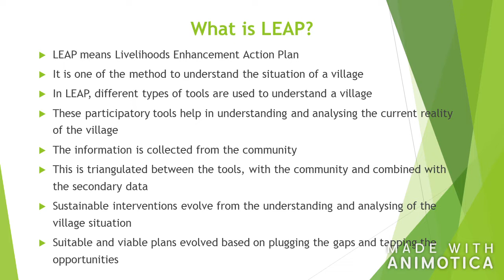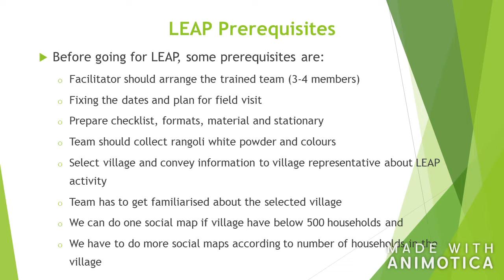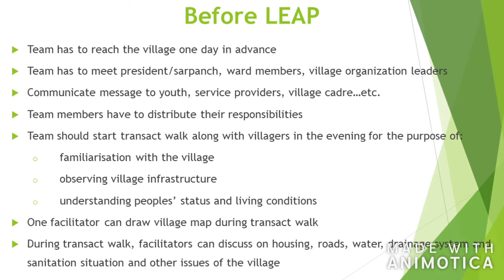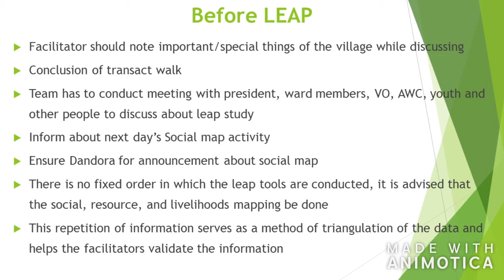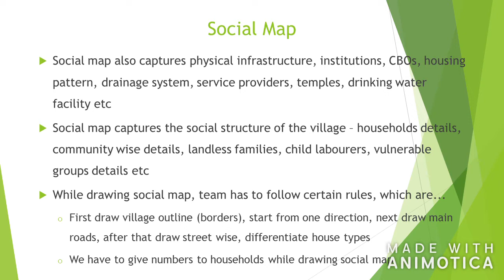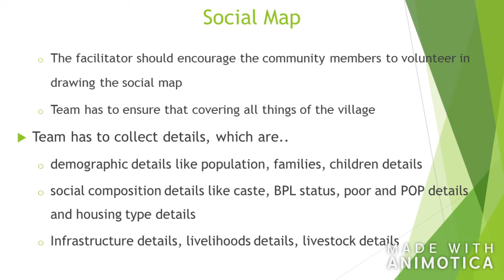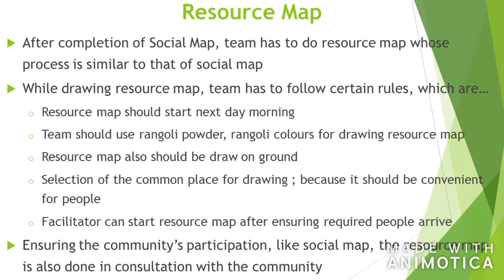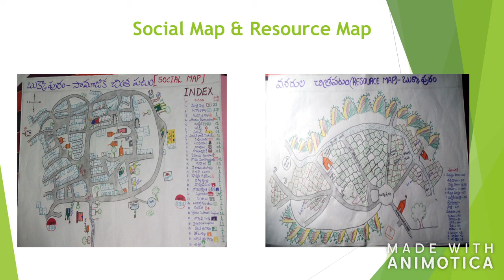How to conduct LEAP Part I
The video focuses on steps and procedures to conduct Livelihoods Enhancement Action Plan